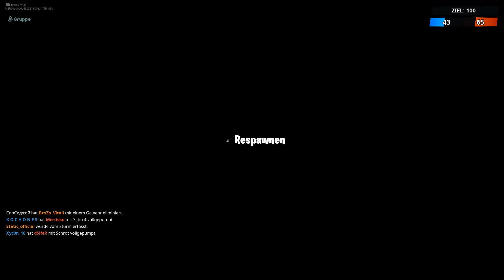Fortnite Gruppenkeile #05 ► Coop Session | Ansicht Vitali | Let's Play Deutsch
Herzlich Willkommen zurück zu einem neuen Game
auf diesem Kanal.
In dieser Folge spielen der Vita und der Andy den
Spielmodus Fortnite - Gruppenkeile.
Schaut selbst wie die Fortnite Götter sich schlagen werden.

«Fortnite»

Fortnite (von englisch fortnight ‚vierzehn Tage‘), ist ein Koop-Survival-Spiel, das von People Can Fly und Epic Games entwickelt wurde und durch einen kostenlosen, auf dem Battle-Royale-Genre basierenden, Standalone-Modus, Fortnite Battle Royale, seine Popularität erlangte. Das Spiel erschien am 25. Juli 2017 weltweit außer in China für PlayStation 4, Xbox One und Windows.

Ein auf dem Battle-Royale-Genre basierender Standalone-Modus, Fortnite Battle Royale, erschien am 26. September 2017. Seit dem 13. März 2018 ist Fortnite Battle Royale ebenfalls für Apple-iOS-Geräte im Rahmen eines Invite-Events verfügbar. Die mobile Version des Battle-Royale-Ablegers ist ebenfalls für Android als APK Anfang August 2018 erschienen. Im Juni 2018 wurde Fortnite Battle Royale für Nintendo Switch veröffentlicht. Bis zur 5. Season war zwischenzeitlich ein Crossplay zwischen den einzelnen Plattformen möglich, wurde dann aber wegen Schwierigkeiten eingeschränkt

«LET'S PLAY Fortnite»
Fortnite Götter am Werk